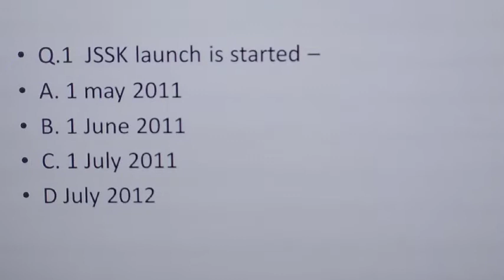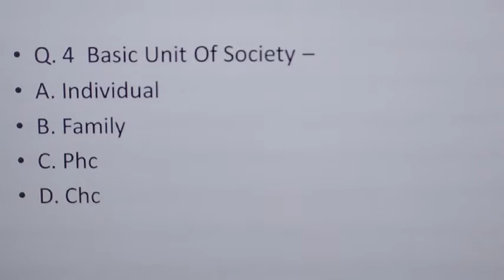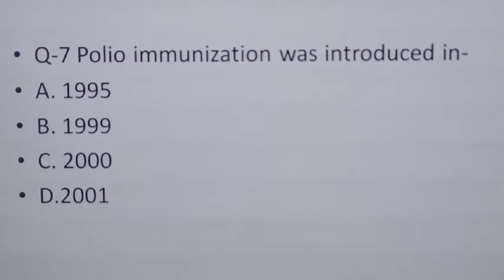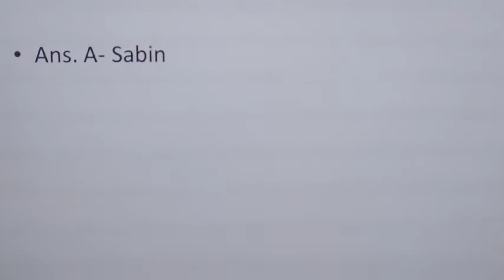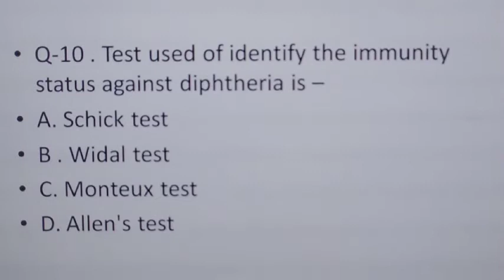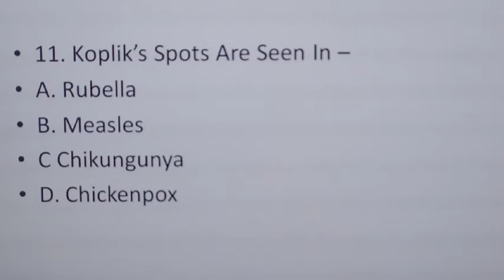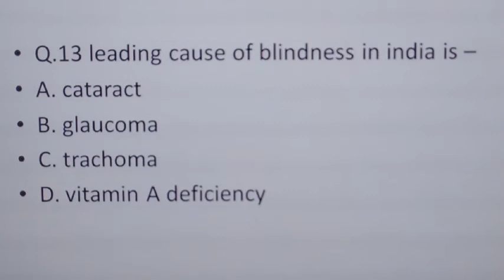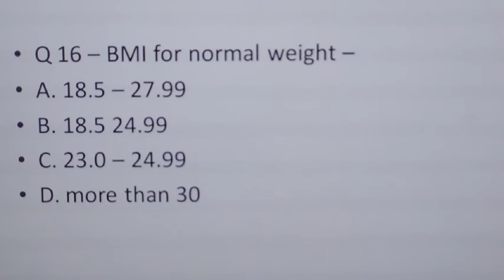CHO SERIES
CHO MOST IMPORTANT QUESTIONS